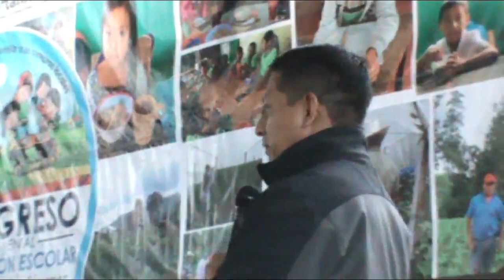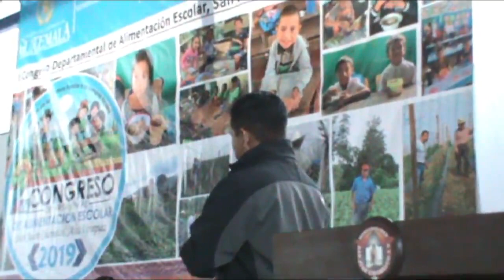Ervin Orlando Tut Quim, alcalde san juan Chamelco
Invita a denunciar a quienes se niegan a negociar con productores locales. Segundo Congreso de Alimentación Familiar.